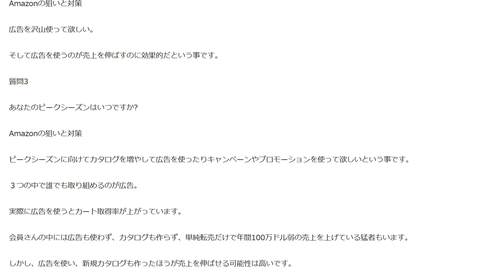オーストラリアAmazon輸出売上を伸ばす方法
1日10分で月10万円を稼ぐ! Amazon輸出ビジネスがわかる本(2013/11/22)